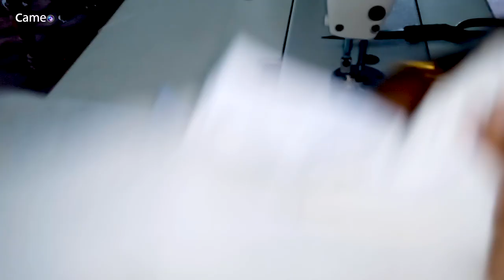Churidar stitching and cutting WITH LINING (MALAYALAM) Basic measurements for stitching PART 5